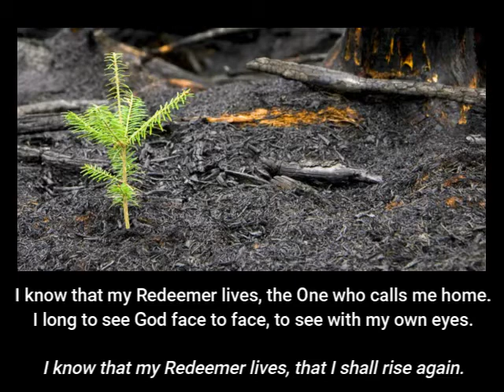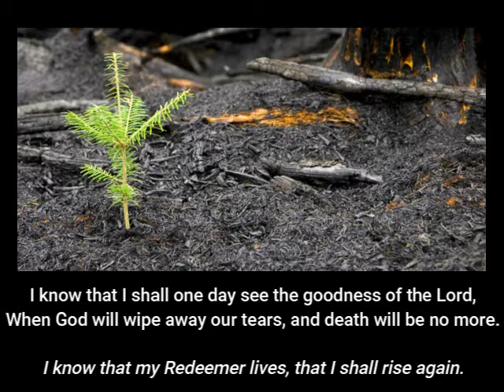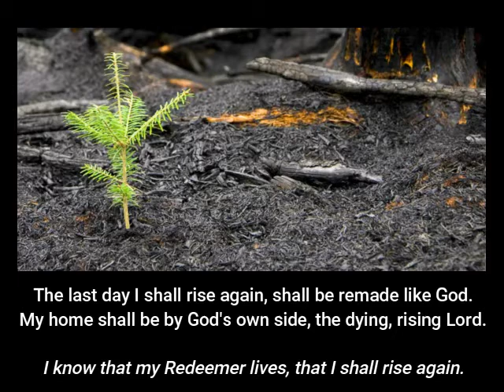I Know That My Redeemer Lives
Song by Scott Soper. Voice and Piano by Adam Kukuk.